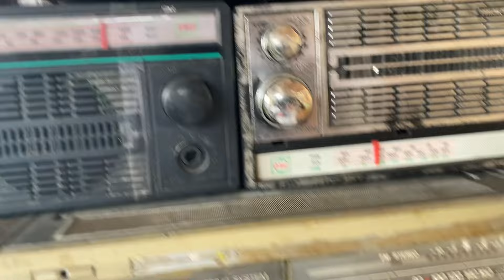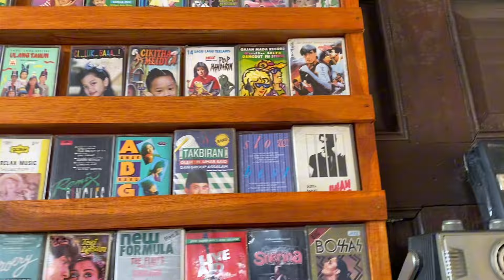Otwee magelang nyampek salatiga